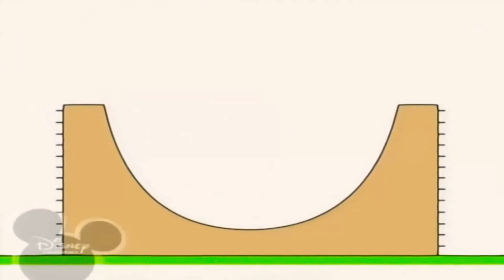3 лютого 2021 р.